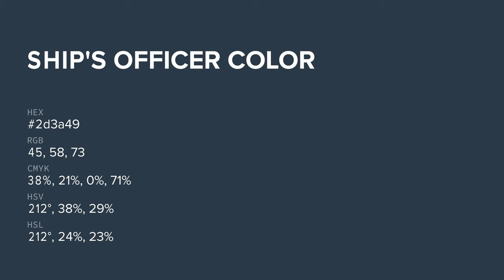Ship's Officer color 2d3a49 hex color - Blue color - Warm color 2d3a49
What color is Ship's Officer ? 2d3a49 hex color - Blue color - Warm color 2d3a49

Hex 2d3a49 Color Code is also known as Ship's Officer color.